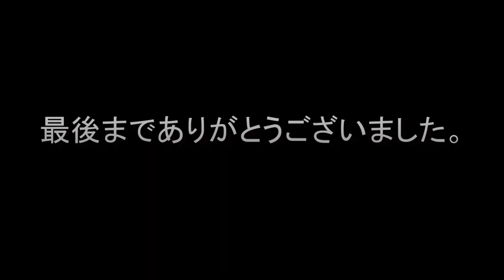三段の調（箏二重奏）（久本玄智）SANDAN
久本玄智作曲　三段の調　です。
初級者の方もよく演奏される曲です。
久本先生の代表作の一つでもあります。